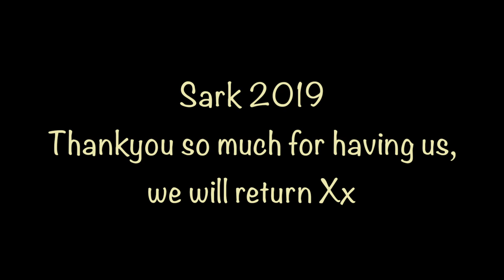Kate Rusby - Sark Folk Festival Diary 2019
Here's a little video diary of our trip to the very gorgeous Sark Festival, July 2019. We absolutely loved it!! Xx KR